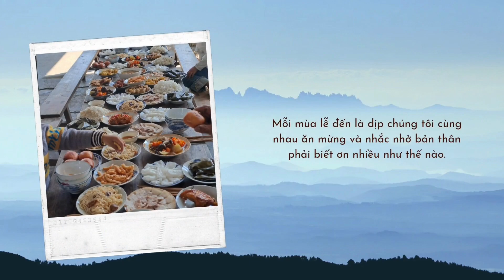Family Story #4/ Nguyễn Linh ĐL, Open Ai, Open Ai Chatgpt, Family Vlogs, Gia Đình, Family Story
Nguyễn Linh ĐL mong muốn chia sẻ đến mọi người những trải nghiệm cũng như chia sẻ những điều thú vị, bổ ích cho mọi người. Nguyễn Linh ĐL cũng là kênh lưu giữ những kỷ niệm đẹp của bản thân, gia đình và cuộc sống xung quanh. Nguyễn Linh ĐL với phương châm : Chia sẻ - Trải nghiệm - Ẩm thực - Du lịch và cuộc sống! Hy vọng  Nguyễn Linh ĐL sẽ truyền cảm hứng, động lực cho mọi người. Mọi người hãy cho Nguyễn Linh ĐL 1 Sub, 1 Like, 1 Share để Nguyễn Linh ĐL có nhiều động lực hơn, làm được nhiều video hay và hấp dẫn hơn đến với mọi người. Nguyễn Linh ĐL cám ơn mọi người nhiều.
Video ngày hôm nay có chủ đề: Family Story
Gia đình là nơi tiếp cho ta sức mạnh và niềm tin để vững bước trên đường đời, là chỗ dựa vững chắc để ta có thể dựa vào khi yếu đuối, và là nơi luôn chào đón mỗi lần ta quay về. Gia đình là cả một khoảng trời tuổi thơ của mỗi người, là nơi để hoài niệm và quan trọng nhất ở đây có những con người luôn đứng sau ủng hộ cho bạn, và chắp cánh để bạn có thể vươn cao và vươn xa hơn.
Tình cảm gia đình có thể không lung linh bằng tình yêu, không sôi động như tình bạn nhưng lại là thứ tình cảm thiêng liêng mà bạn không thể tìm thấy được ở bất cứ đâu ngoài xã hội. Đó chính là máu mủ tình thâm.